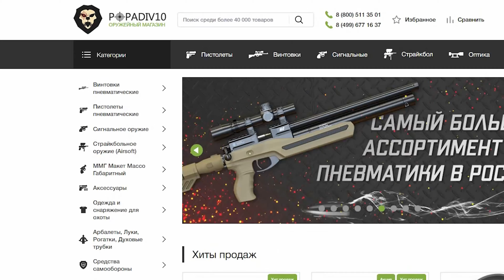Лук классический Pinnacle Exceed 54" 10 lbs (деревянная рукоять)